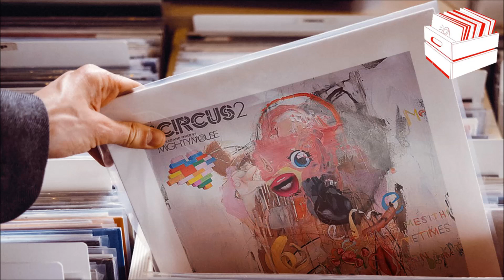Smith & Mudd - My Hill (Original Mix)